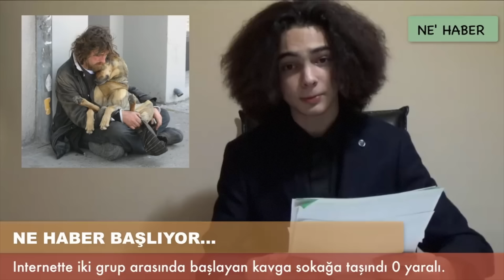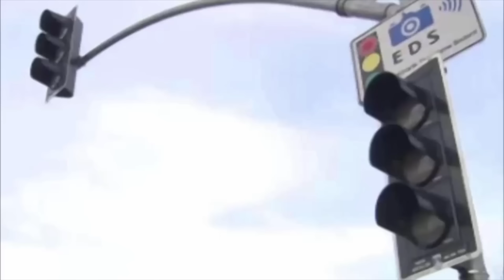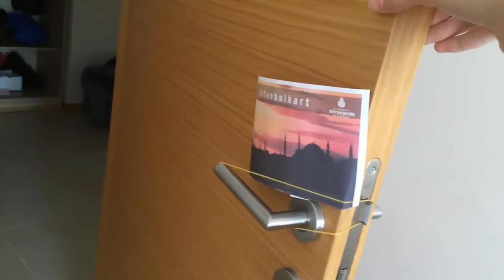Abdusselam'ın Komik Anları - Kısa Filmleri - Parodileri Derlemesi Part 1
Güldürürken Düşündüren, kimisini iğrendiren kimisini eğlendiren, Nüktedanlar kurulmadan önceki Abdusselam'In bazı eğlenceli komik anları, kısa filmleri ve parodileri. İyi iş Abdusselam. Bu görüntülerin çoğu 2015 senesine ait. Nüktedanlar sayesinde daha orjinal ve daha komik şeyler çekmeye başlamış, editte ve daha bir çok konuda daha da deneyimli olmuştur. Abdusselam Türkiye'ye 10 yıllık bir Kanada deneyeminden sonra 2014'te yerleşmiştir. Daha öncede Türkiye'ye bol bol gelmiştir. Abdusselam Kanada'da komedi piyasasını yakından takip etmiştir. Sosyal medyayı çok iyi analiz etmiştir ve en çok videoların izlendiğini fark etmiştir. Türkiye'ye gelir gelmez videolar çekmeye başlamıştır. Çoğu videosu bok gibi olsada damlaya damlaya göl oldu.